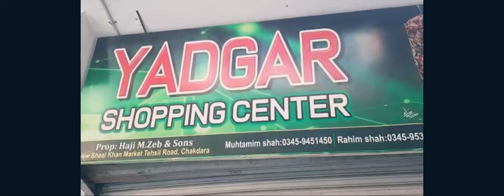Chakdara k local bazar ke Sar (the nosha tv)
In this video i am roaming around in local bazar of chakdara.Also our local dealer from chakdara give us so much respect and gave us so many gifts.